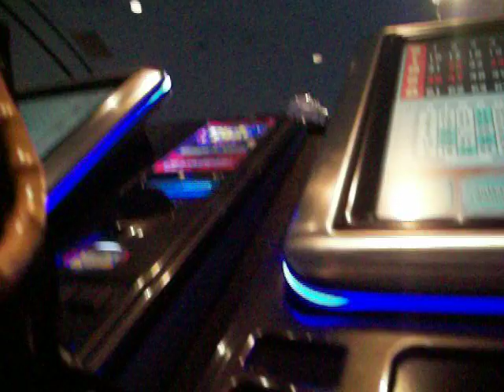1 number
Once again someone loses out, too funny. 1/31/13.